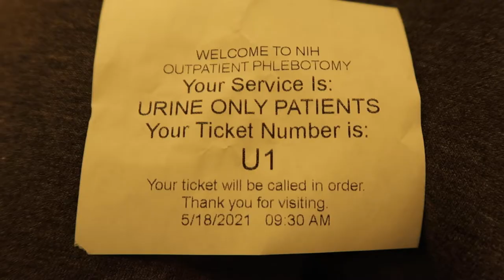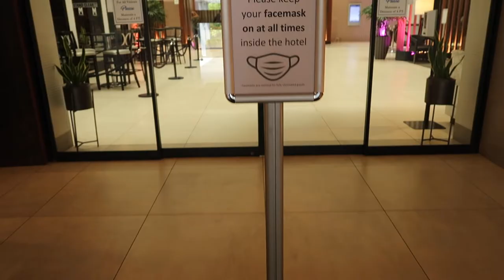My NIH Exams and Tests as a Research Participant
In which I do my MRIs, CT, 24 Hour Urine, Urinalysis, Bloodwork, and exams at the National Institutes of Health. I see doctors and get mixed results.

American Performer Fender Mustang bass:

Great bass to get you started Squier by Fender Bronco Bass:

Ibanez acoustic electric bass:

Pedaltrain Classic JR. Pedal Board with soft case:

Big Muff distortion pedal:

Polytune tuning pedal:

Boss NS-2 pedal:

Roland instrument cable:

Mackie in-ear drivers: